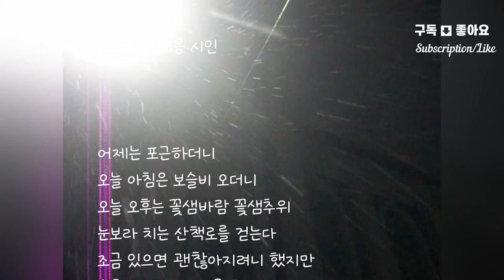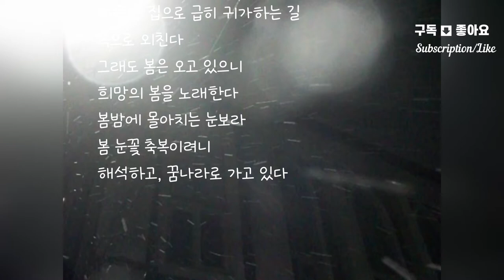오늘의 시, “금달래 속치마야“ 김대응 시인 | 봄눈꽃 축복송이 눈보라치는 밤